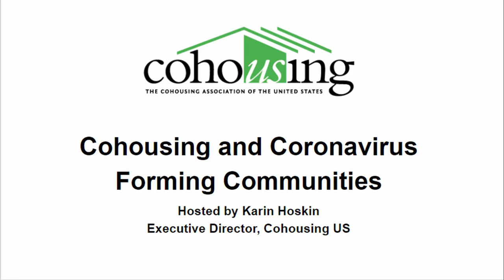WebChat #45 Coro & Coho Forming Communities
Forming communities have particular needs in the cohousing world and never moreso than during a pandemic. We’ll consider how to attract and engage with new members, the ways stress shows up differently for groups that do not live together yet, and the concerns that you bring about your experiences.